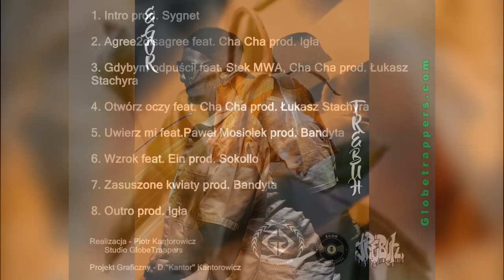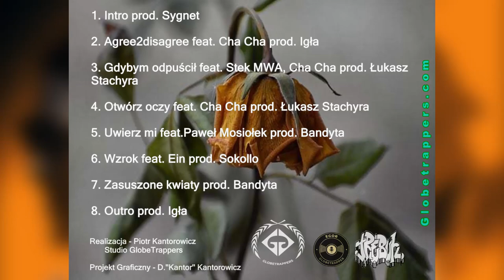TreGor - Uwierz Mi feat. Paweł Mosiołek prod. Bandyta (Egor x Tre-buh)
TreGor - Zasuszone Kwiaty

Wokal - EGOR x TRE-BUH x PAWEŁ MOSIOŁEK
Muzyka - BANDYTA
Realizacja - PIOTR "Kantor" KANTOROWICZ
Mix/Master - ŁUKASZ STACHYRA